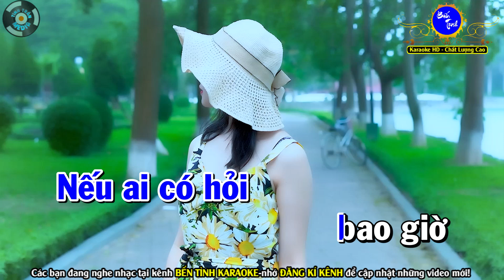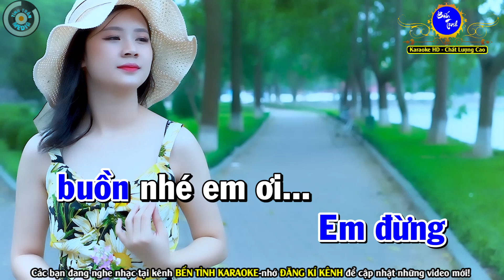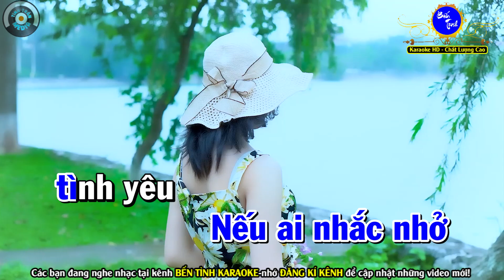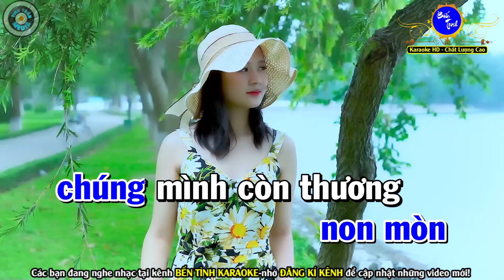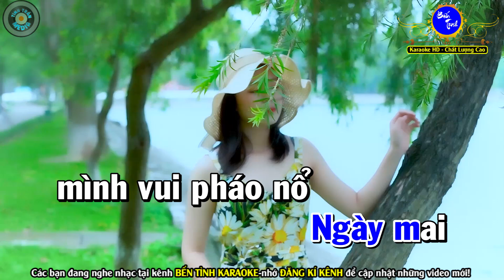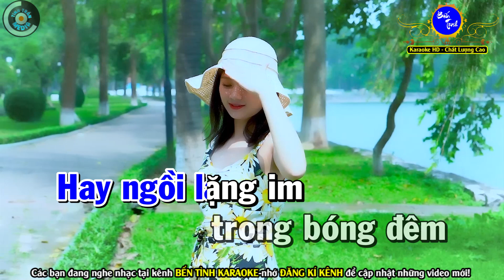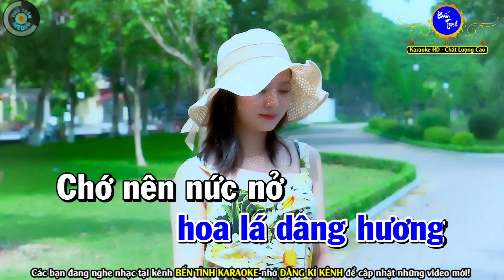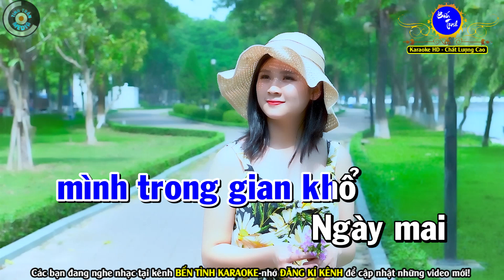Nếu Ai Có Hỏi Karaoke Nhạc Sống Tone Nam | Bến Tình Karaoke